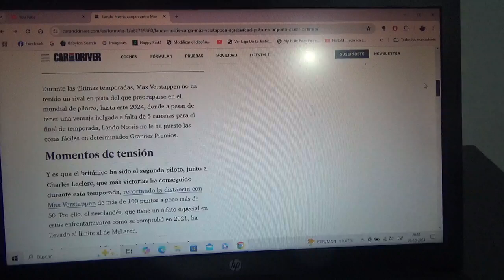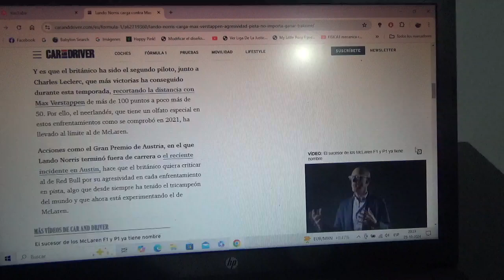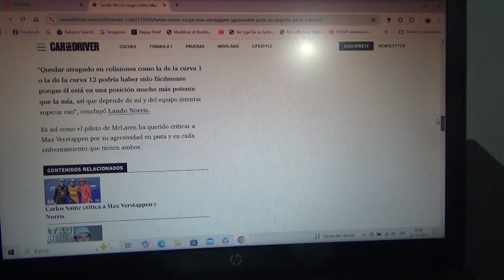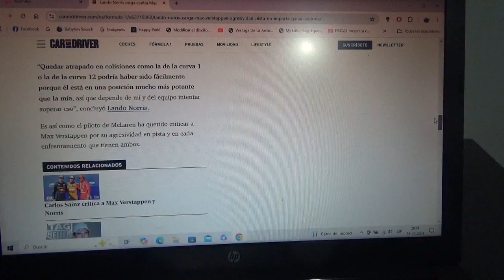Lando Norris se carga contra Max Verstappen por su agresividad en la pista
Según el piloto británico piloto oficial de Mclaren al neerlandés triple campeón mundial solo le importa derrotarlo esto luego de su sanción de 5 segundos que lo hizo terminar en el 4to lugar en el reciente GP de Austin